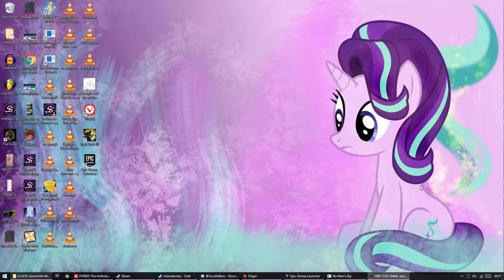No Man's Sky Random Animal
Literally wot